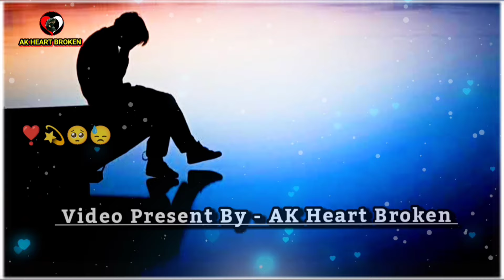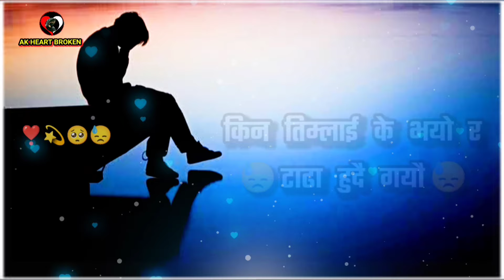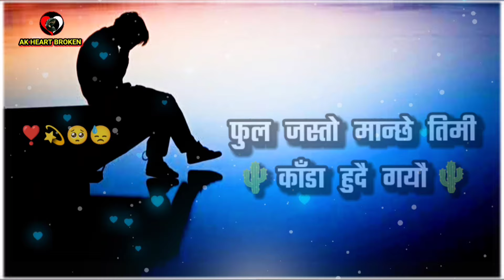Kina Timilai K Bhayo Ra 🥺🥀 | Hemanta Shishir | Nepali Heart Touching Lyrics Song | AK Heart Broken 💔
👉🏻 यस्तै यस्तै मन छुने अनि लव गित सुन्न अनि देख्न को लागि यो च्यानल लाइ गर्नुहोस 👇

Important Notice:-